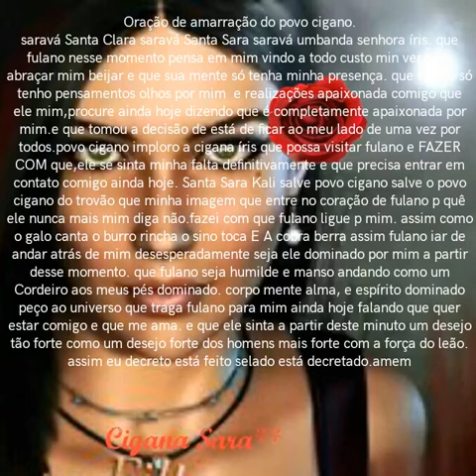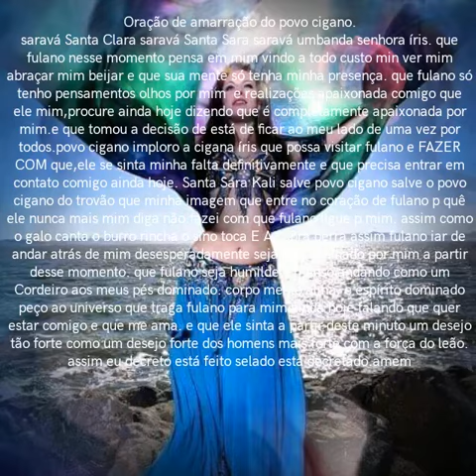Oração de amarração do povo cigano .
Um axé pra vcs beijos